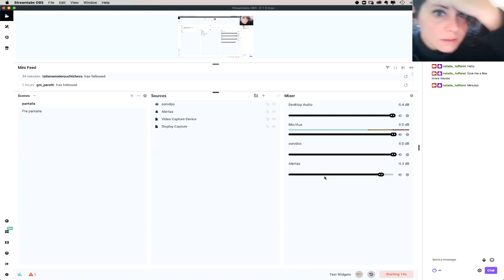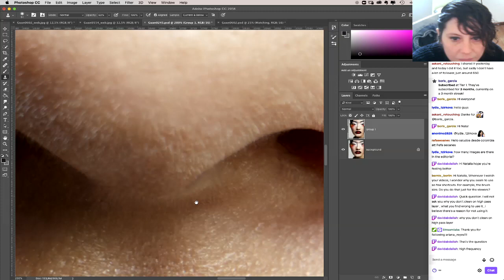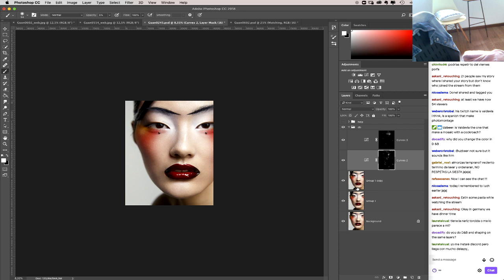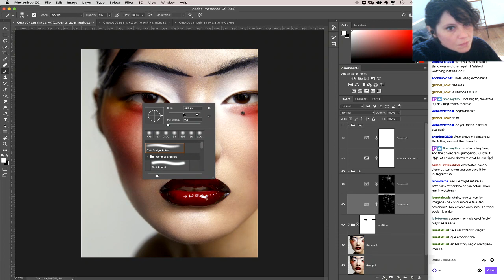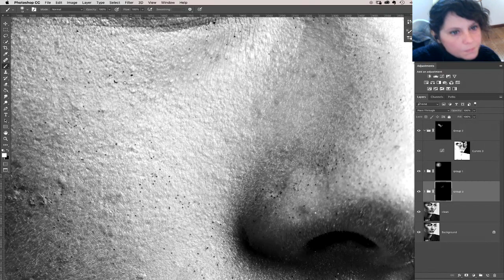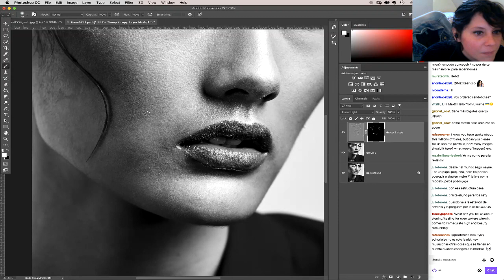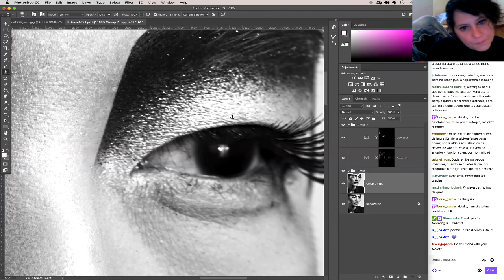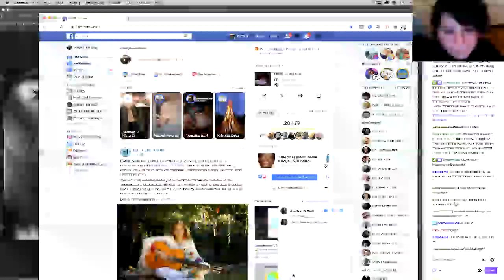Editorial Retouching LIVE II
After doing the tones on viernes fiesta and starting/finishing on the first images, it´s time for more editorial retouching.